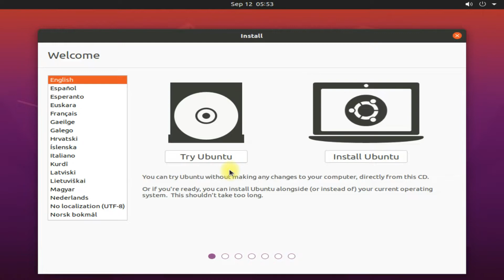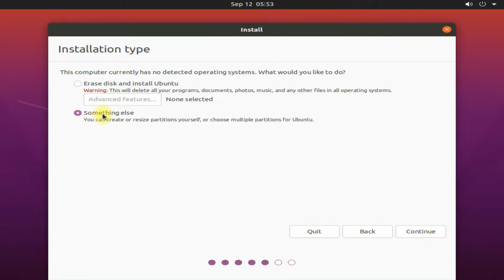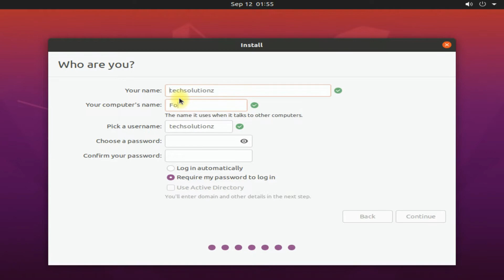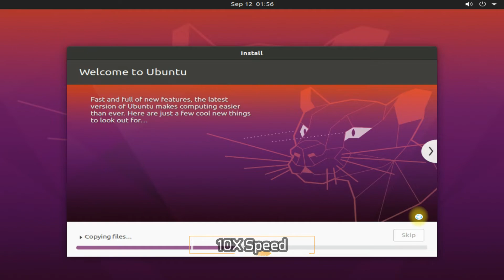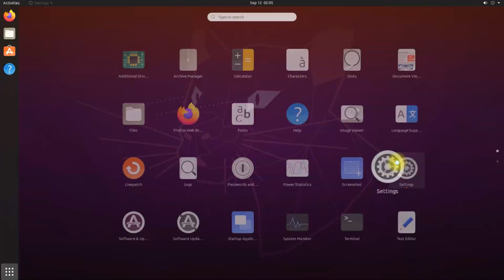How to Install Ubuntu 20.04.5 with Manual Partitions | UEFI + Manual Partitions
How to Install Ubuntu 20.04.5 with Manual Partitions | UEFI + Manual Partitions | Do you want to Install Ubuntu 20.04.5 Focal Fossa with Manual Partitions ? Let's Do. In this Linux Tutorial , we will be Installing Ubuntu 20.04.5 with Manual Partitions.